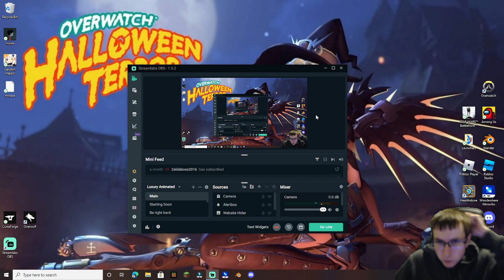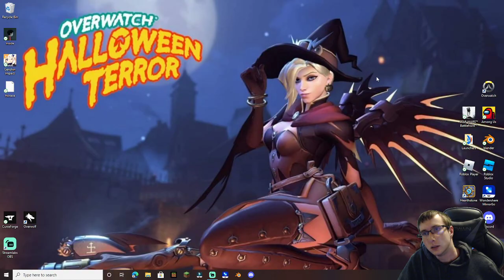Overwatch Halloween Special Skeleton Genji 2021 Part 2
Chicken Nuggets